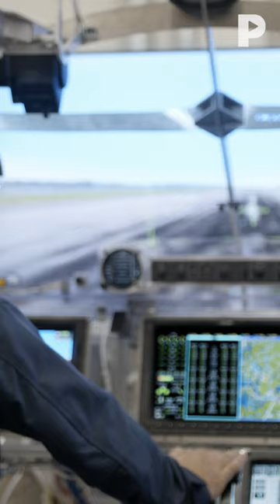Decarbonizing Air Travel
Decarbonizing air travel just got some wind beneath its wings.

Heart Aerospace’s battery-powered plane can travel 124 miles, emitting zero emissions. And while that isn’t far enough for most flights, with the help of a fuel-powered generator the plane can reach a distance of 500 miles - still at 50% the carbon output of a regular flight.